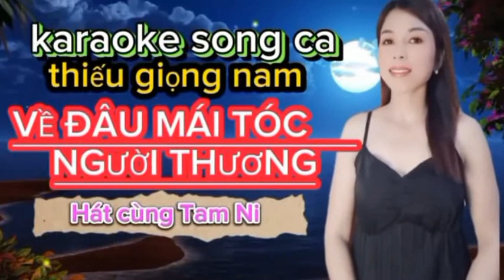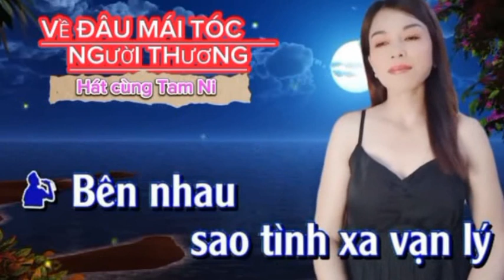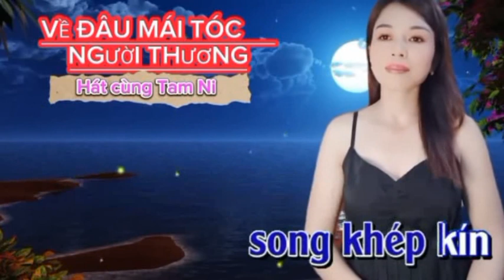VỀ ĐÂU MÁI TÓC NGƯỜI THƯƠNG - TAM NI & HOÀNG VĂN